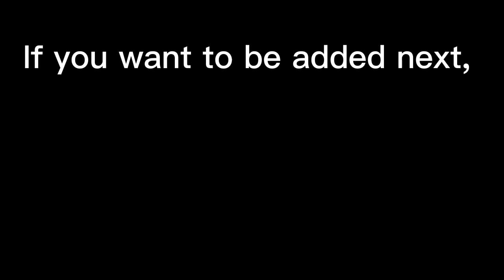Roblox Audio Makers (pt 6)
Make it worse edit will drop tomorrow. sorry.

PART 6 IS HERE THO